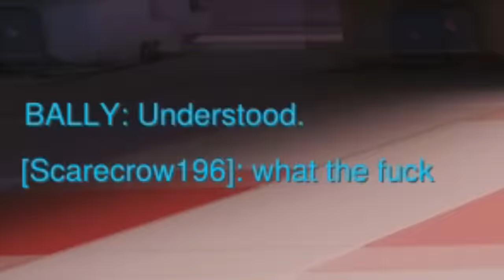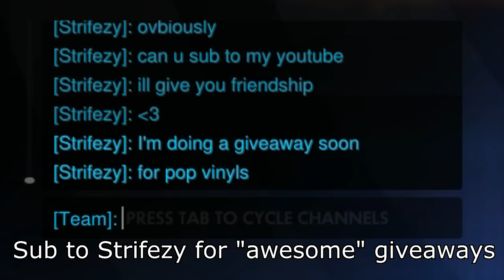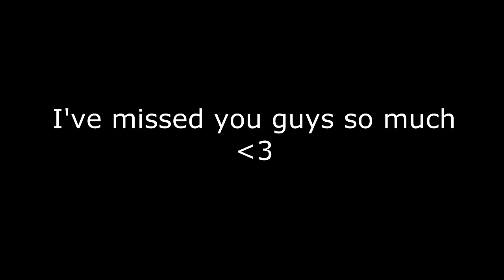Overwatch Funnies - Vol. 1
If you want to join the community come check out the Discord server for all the latest news and updates!